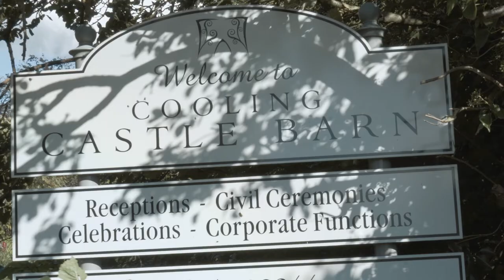Jodie & Matt | 27th September 2021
Cooling Castle Barn